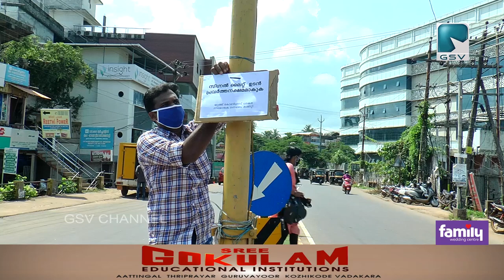പ്രവർത്തനം നിലച്ച സിഗ്നൽ ലൈറ്റിന് റീത്ത് സമർപ്പിച്ചു യൂത്ത് കോൺഗ്രസ് പ്രതിഷേധം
വടകര പുതിയ സ്റ്റാൻഡിൽ പ്രവർത്തനം നിലച്ച സിഗ്നൽ ലൈറ്റിന് റീത്ത് സമർപ്പിച്ചു യൂത്ത് കോൺഗ്രസ് പ്രതിഷേധം